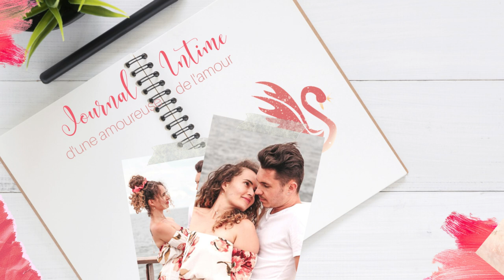JE L'AI QUITTE ET J'AI COMPRIS UNE CHOSE ESSENTIELLE (Journal Intime d'une amoureuse de l'amour)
Dans cette vidéo format podcast, je te partage une nouvelle page de mon journal intime en 2017, suite à la rupture avec ma relation de deux ans. Je te partage mon déclic et la chose essentielle qui m'a permis de rebondir.

Réserve ta séance découverte du PROGRAMME "AUTHENTIC LOVE " pour faire le point ensemble

😍 Pour échanger avec moi et pour avoir encore plus de contenu gratuit c'est par ici que ça se passe !